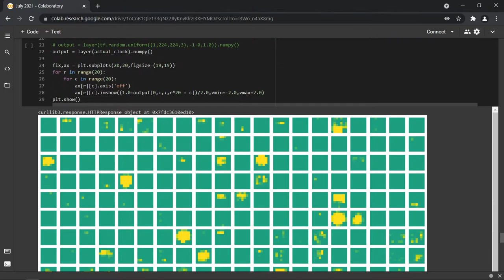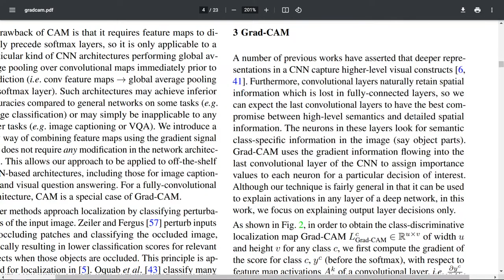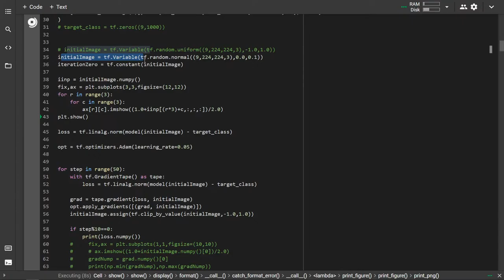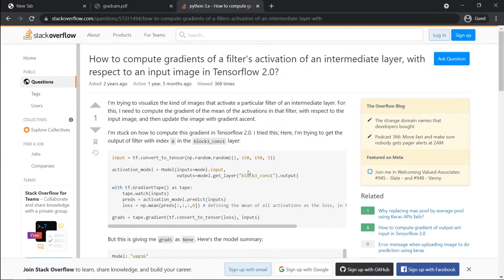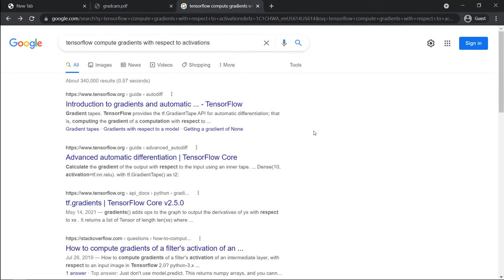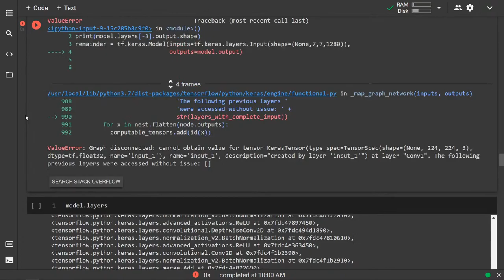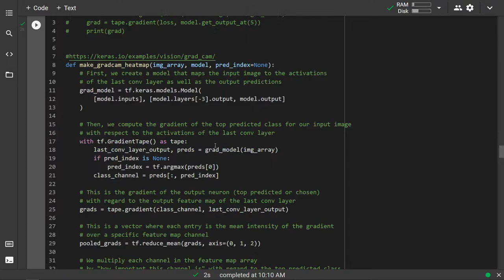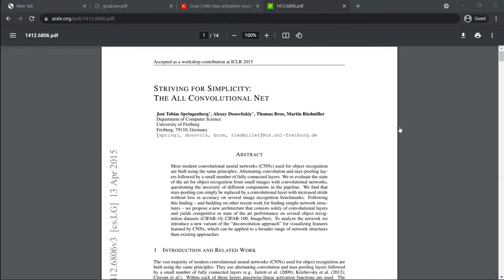Can we implement gradcam on fake CLOCK images?